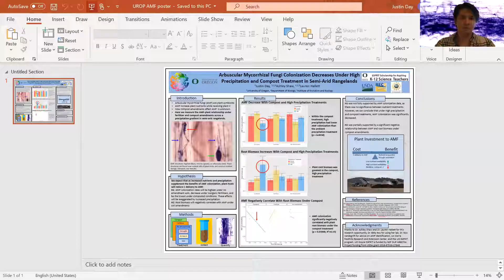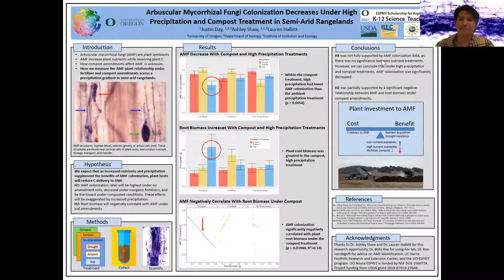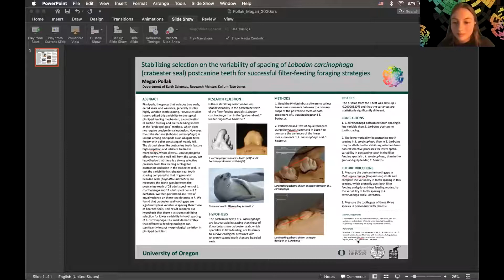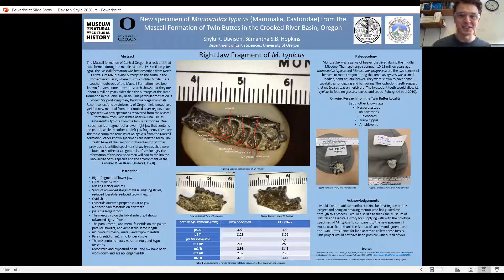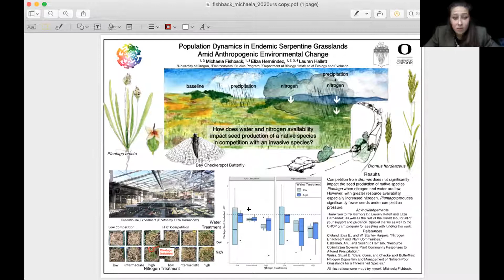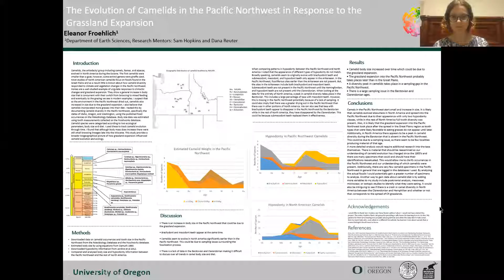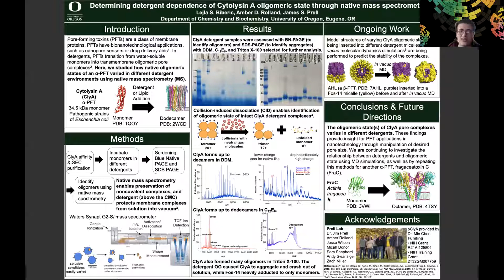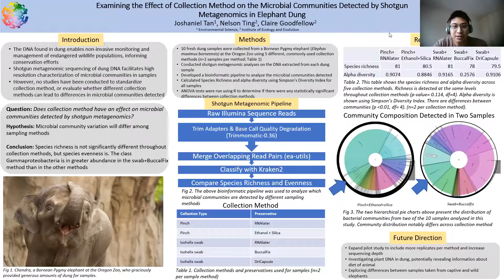2020 The Earth, Sky and Everthing In Between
May 21, 2020 6:00 to 7:00 pm
Moderators: Michael Hurst and Franny Gaede

Presenters:
Justin Day "Arbuscular Mycorrhizal Fungi Colonization Decreases Under High Precipitation and Compost Treatment in Semi-Arid Rangelands"
Joshaniel Tan "Examining the Effect of Collection Method on the Microbial Communities Detected by Shotgun Metagenomics in Elephant Dung"
Megan Pollak "Lobodon carcinophaga: Evolutionary constraints on the spatial variability of crabeater seal postcanine teeth for successful filter-feeding foraging strategies"
Shyla  Davison "New specimen of Monosaulax typicus (Mammalia, Castoridae) from the Mascall Formation of Twin Buttes in the Crooked River Basin, Oregon"
Michaela Fishback 2020 Center for Environmental Futures Award Recipient "Population Dynamics in Endemic Serpentine Grassland Plant Communities Amid Anthropogenic Environmental Change"
Eleanor Froehlich "The Evolution of Camelids in the Pacific Northwest in Response to the Grassland Expansion"